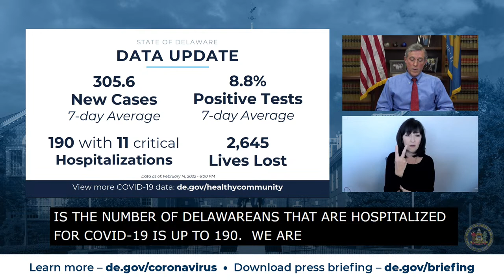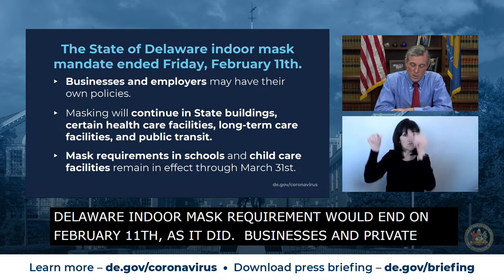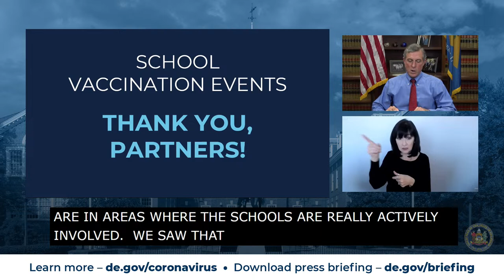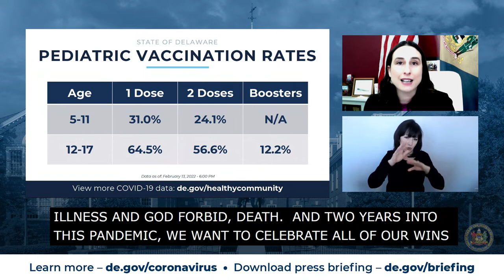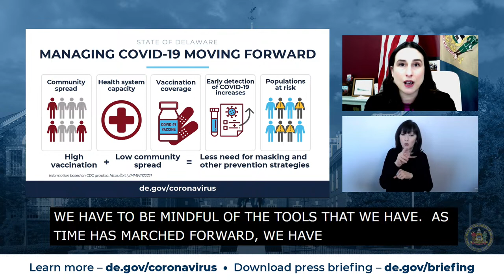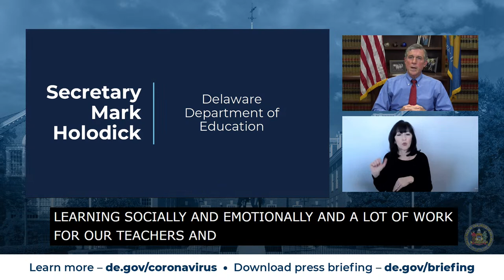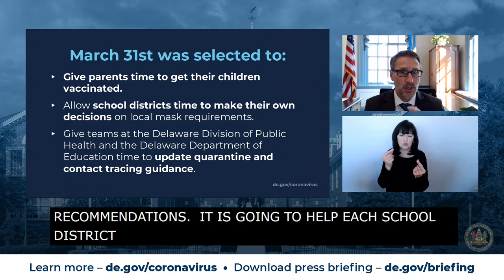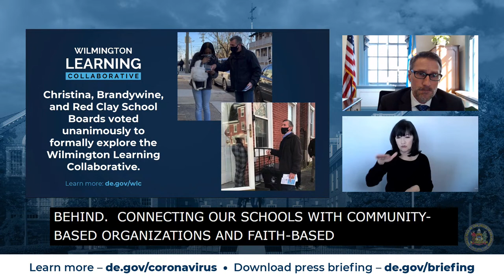2/15/2022 - COVID-19 Briefing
For the latest COVID-19 updates, visit de.gov/coronavirus

Download the presentation: de.gov/briefing